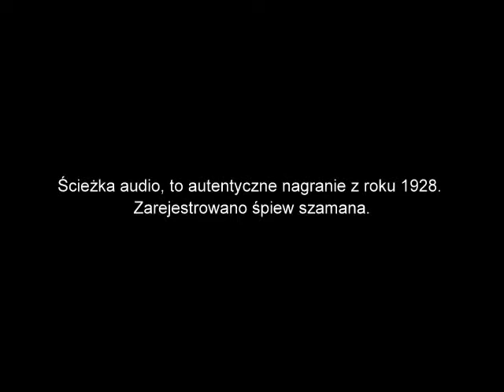Ceremonia inicjacji Hain ludu Selk'nam (Ziemia Ognista)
Ceremony Hain of the Selk'nam tribe. This tribe is  extinct now, due to genocide conducted by European setllers , with an approval from the Chilean government.